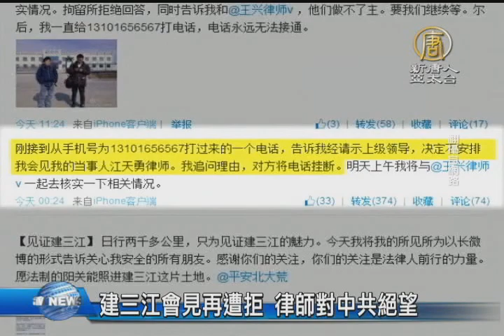【中國真相最新新聞】建三江會見再遭拒 律師對中共絕望